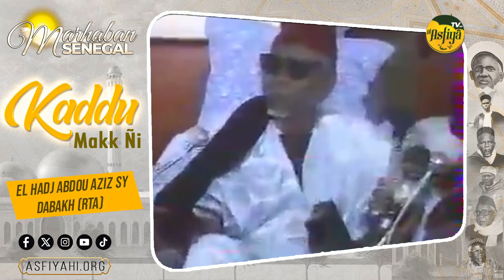Kaddu Makk Ñi: El Hadj Abdou Aziz SY Dabakh (RTA) "Ñu dimbalenu ci Daara Yi..."